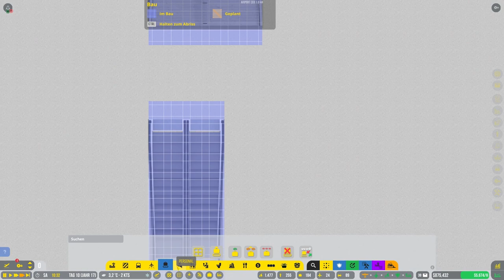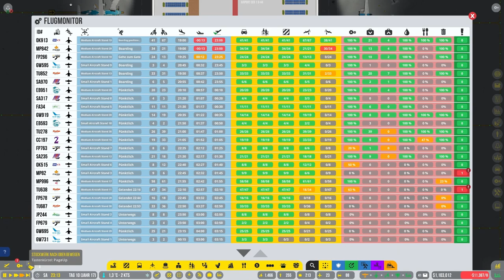Bauarbeiter ausgelastet // #033 // Airport CEO